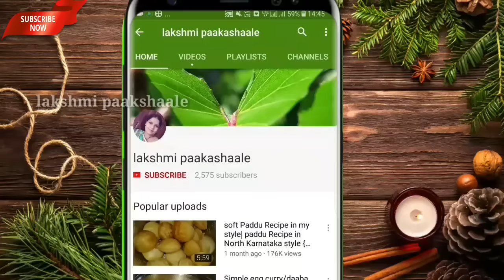ಹೆಸರಬೆಳೆ ಪಾಯಸ |Moong dal sweet payasa recipe in Kannada | very healthy sweet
moong dal sweet payasa
ingredients

moong dal - 250 gram
caswes -2 tbsp
dry coconut - 1/2
dry grapes -1 tbsp
almond - 8
green cardamom - 2
jaggrey - 250 gram

Thanking you.